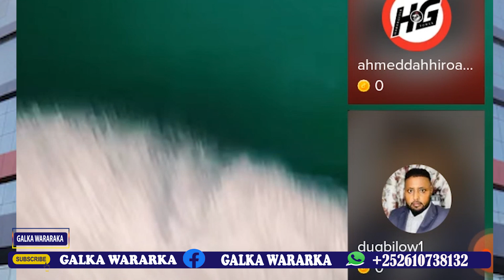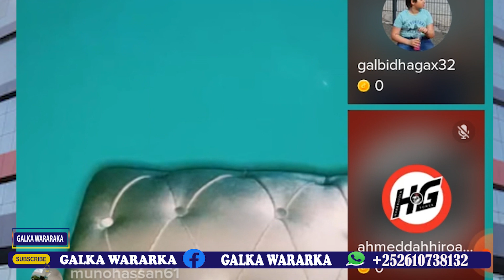DEGDEG: Duqbilow oo Soo Bandhigay Qofkii Ku Dambeeyay Qaraxii Eng Yariisow Lagu Dilay ..?